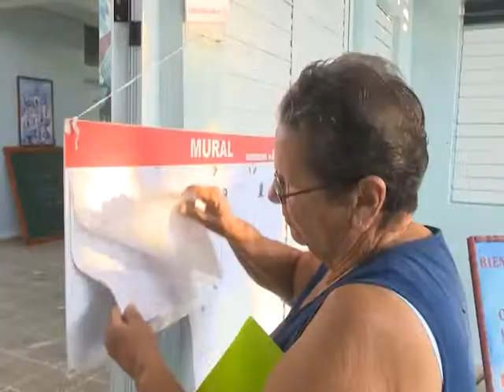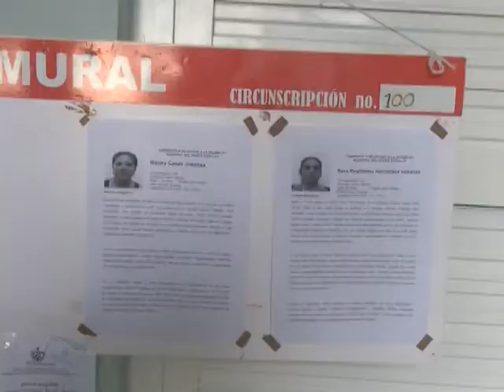Electos en primera vuelta más del 97% de los Delegados en Sancti Spíritus